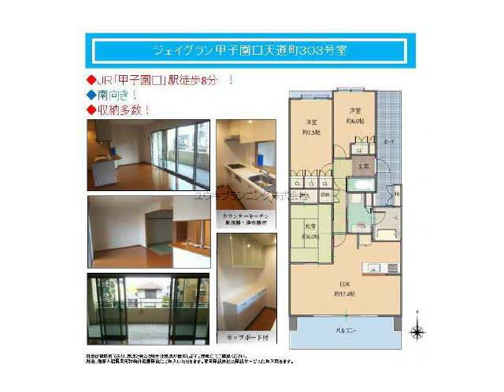甲子園口駅西宮市天道町賃貸ユウキプランニング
ジェイグラン甲子園口天道町
西宮市天道町　ファミリー　MS